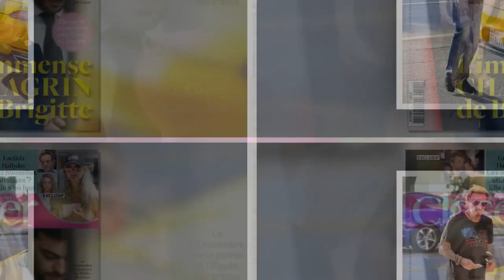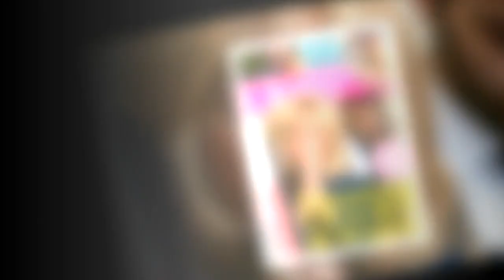Album posthume de Johnny Hallyday : le chanteur avait déjà touché une avance de 1,5 million d'euros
Album posthume de Johnny Hallyday : le chanteur avait déjà touché une avance de 1,5 million d'euros de son vivant